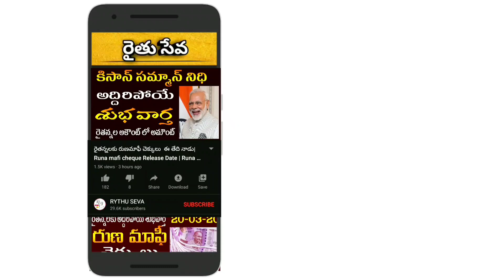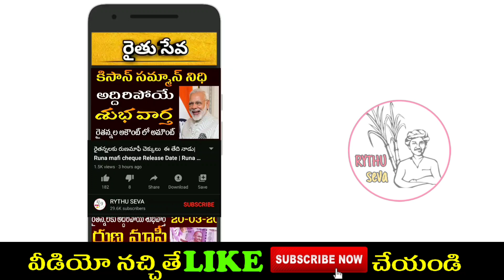వాతావరణ శాఖ ఇప్పుడే చెప్పిన హెచ్చరిక | weather report|Varsham | vatavaranam|RythuSeva